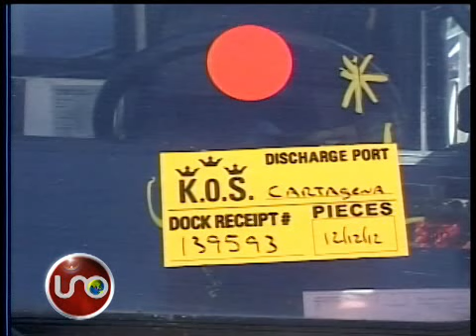Siete compactadores no pasaron la revisión